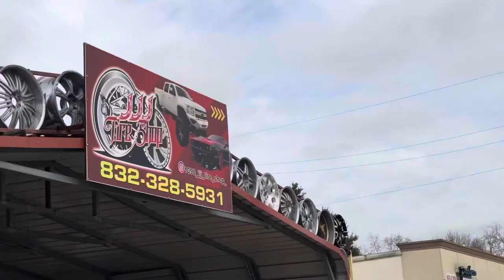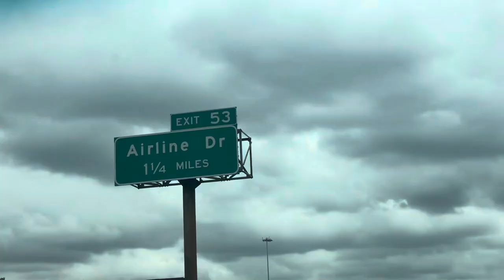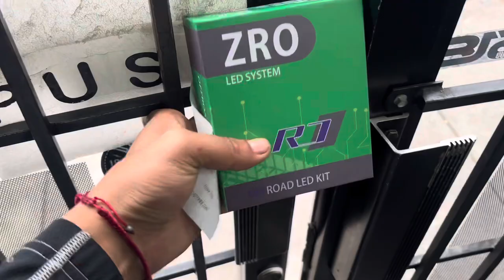WE PICKED UP MY CANDY GREEN IMPALA!